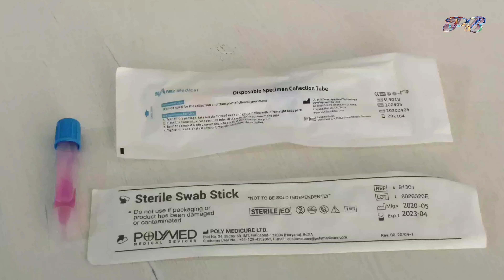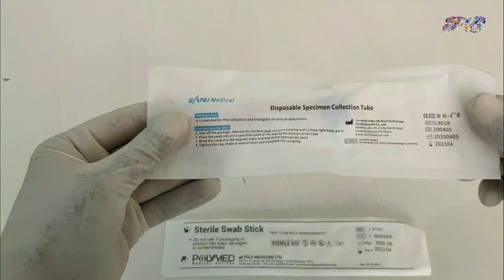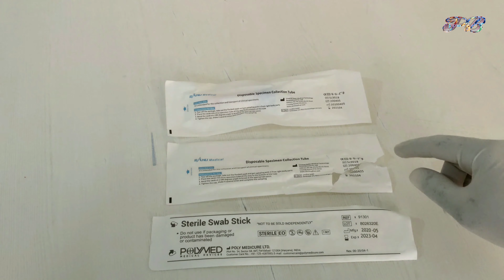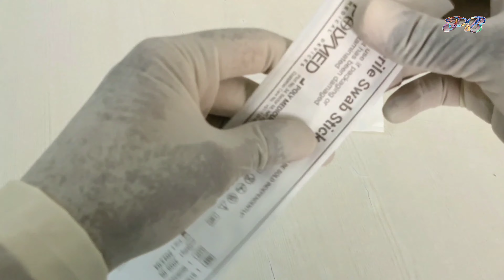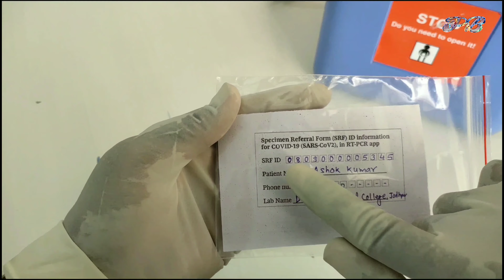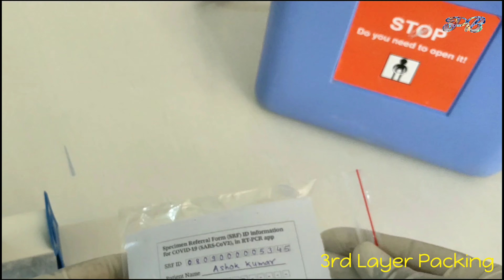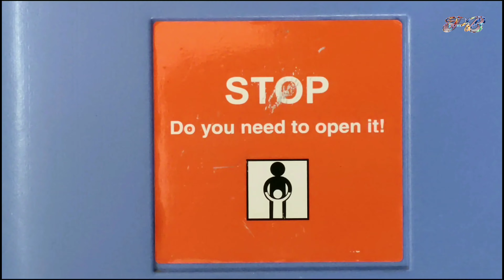VTM || Throat & Nasal Swab Sample Collection & Triple Layers Packaging for Transport to Virology Lab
Hi,
 first we discussed VTM. What is VTM and it's ingredients and cost. Also discuss Throat and Nasal Swab sticks and both Throat & Nasal Swab Collection from 4 different indian patients Live and packing of virus samples that is Triple Layers Packaging for Transportation of a sample to Virology Lab.
0:30 VTM and it's Composition swab collection sticks and VTM Prices
4:12 Throat and Nasal swab collection
5:44 Sample Packaging for Transportation

1.full manual MLT book Godkar
2. MLT Books volume I
volume II
volume III
2. Microbiology book